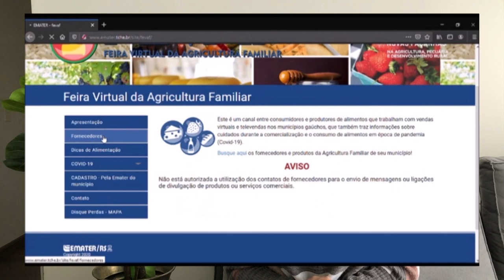Rio Grande Rural #1133 - Bloco 2